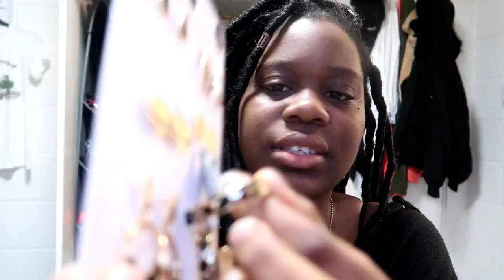PRIMARK SUMMER TRY-ON HAUL!!!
Hey Guy,

]Snap - crazi5ness-ly

Intro
No Ordinary Night - Exodus HD